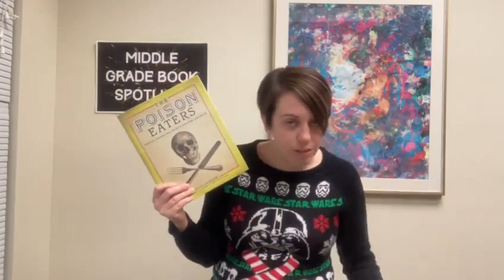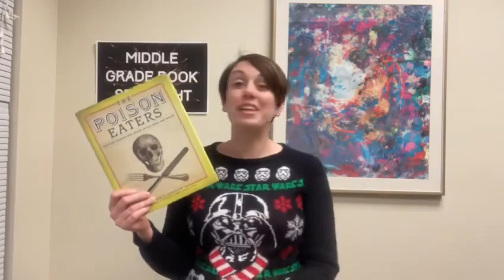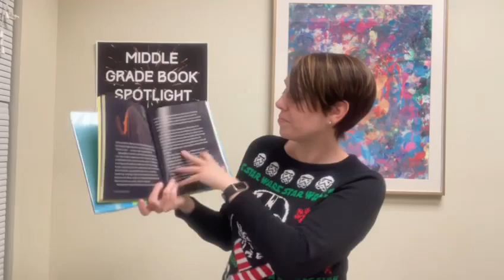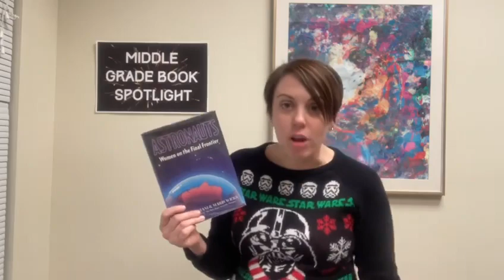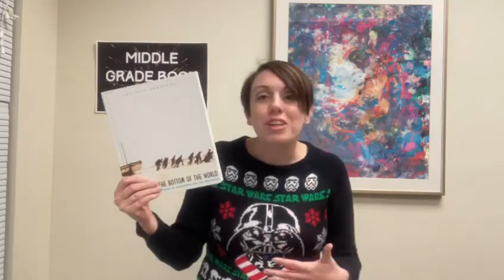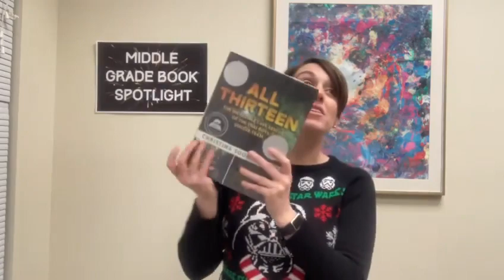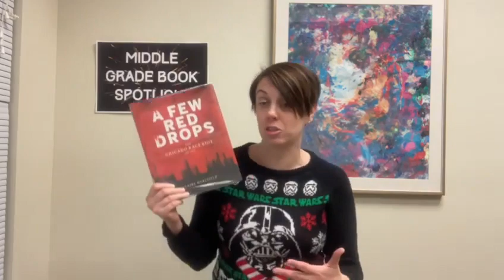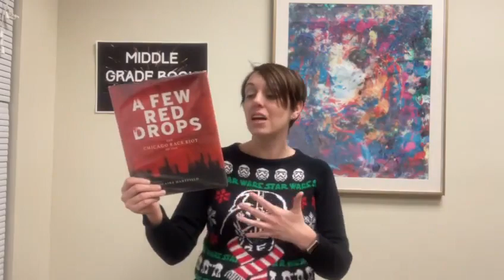Middle Grade Book Spotlight: Nonfiction Pt. 4!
Middle Grade Readers!! Our book spotlight this week is on more amazing nonfiction titles! It can be easy to think that nonfiction is boring, but these titles are the complete opposite. We have everything from books about outer space and animals, to history through other lenses, and an adventure so unbelievable, you'd think it's pure fiction! You won't even realize you're reading nonfiction, they're that good. These books and more can be found by searching the catalog using the search tag amazingyouthnonfiction, as well as on Libby and Hoopla!